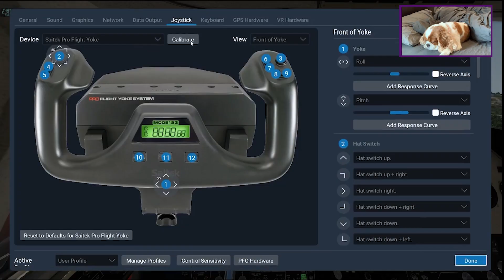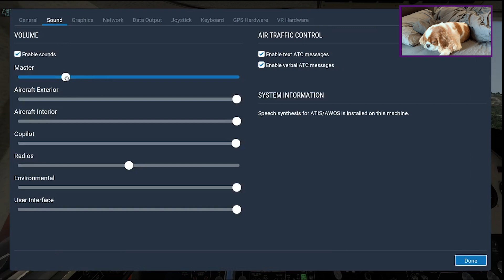St.Barts Take-off and Landing! *With Scenery*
I made an X-Plane video at St.Barts with the King Air C90. I also had my trusty co-pilot with me!
I also used my Ripsaw Capture Card!

Checkout my other X-Plane Vids to compare the quality!